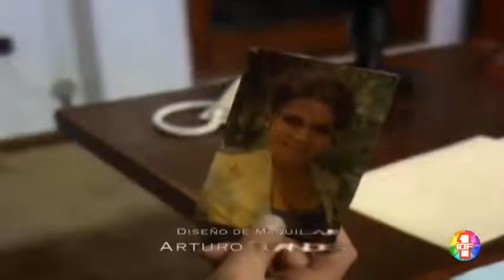Daniela épisode 64